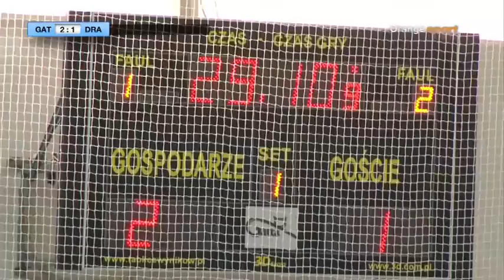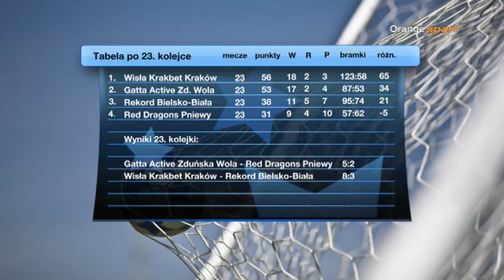Magazyn Futsal Ekstraklasy: 1 kolejka rundy mistrzowskiej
Prawa Autorskie: Orange Sport